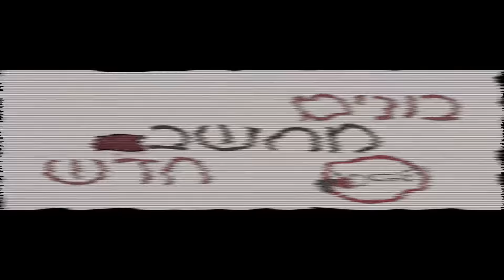בונים מחשב גיימינג חדש ב4500 שקלים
ברוכים הבאים לפרק חדש של בונים מחשב חדש והפעם אנו בונים מחשב גיימינג שיכול להריץ את רוב המשחקים שיש היום בשוק על ההגדרות המקסימליות וגם קונסולות VR לא יהיו אתר למחשב ב4500 שקלים

Arctic Freezer Xtreme rev 2
Asus B150M C
Hyper X fury 8GB DDR4 X2 (16GB)
MSI GTX 1060 6GB OC
Corsair 120GB SSD
Westren Digital 1TB
coolermaster 500W
Antec GX200Black

תודה שצפיתם אם אהבתם נשמח ללייק
הרשמו לערוץ!
ואנחנו נתראה בסרטון הבא .:)